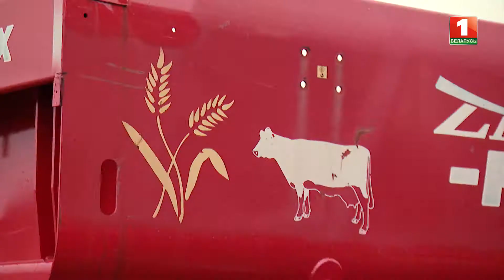Анонс: Райагросервисы. На контроле Президента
Смотрите новый выпуск проекта "На контроле Президента" про райагросервисы.